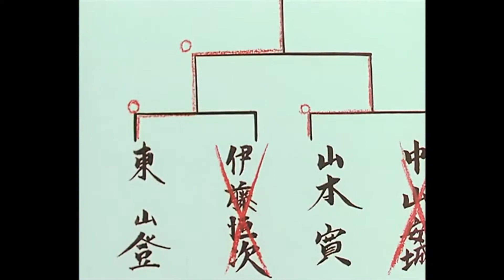Ugo Re del Judo - Nona Puntata- Le semifinali – Inutile barare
Sito internet dove puoi trovare tutte le palestre divise per provincia della Lombardia:

9° PUNTATA-UGO RE DEL JUDO-LE SEMIFINALI - INUTILE BARARE
Un vivace ragazzino in abiti tradizionali giapponesi proveniente dalla campagna si dirige assieme ad un gruppo d'animali verso Tokyo, con l'obiettivo di diventar un esperto di tecniche marziali. Deve andare a far visita ad un amico del padre defunto per farsi insegnare il Judo: farà amicizia con la giovane figlia del maestro e col gatto. Pur essendo ancora molto giovane, la ragazzina conosce già molte tecniche e trucchi di combattimento, imparati dal padre: mentre il gatto è capace di far capriole e giravolte triple in aria! Entrambi si dimostreranno esser maestri degni di Ugo.
Ha poi la divertente abitudine di ballare in perizoma ogni qual volta sente suonar della musica. Anche se di tanto in tanto mostra un aspetto clownesco, è sempre molto popolare tra le persone che gli stanno intorno... e cresce forte e scaltro, per diventar un futuro campione di Judo.

Titolo Originale: Inakappe Taisho
Titolo Inglese: General Inakappe
Formato: Serie TV
Anno: 1970
Episodi: 104